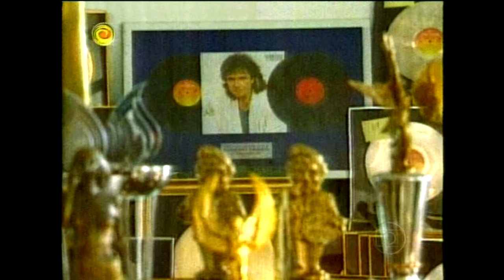Roberto Carlos - Caldeirão do Huck- Eu te amo,te amo ,te amo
A presença do cantor no programa faz parte das comemorações de seus 50 anos de carreira.Roberto também foi homenageado no quadro "Lata Velha". Para conseguir levar para casa uma Kombi 1983 toda reformada, o vendedor de frutas Nício precisou cantar um dos sucessos do cantor, "Calhambeque", no palco do "Caldeirão".

Com direito à caracterização e a um acompanhamento ao vivo da banda do programa, o participante deixou a vergonha de lado e conseguiu a aprovação do público e do próprio Roberto Carlos. "Eu vi a apresentação e confesso que estou com medo", brincou o cantor.Durante a gravação, Huck fez um pedido especial a Roberto Carlos: que ele cantasse a música "Como é grande o meu amor por você".Roberto Carlos cantou outras três músicas, "Eu te Amo", "Detalhes" e "É Preciso Saber Viver"
O programa foi exibido no dia 4 de julho, às 14h25, na Rede Globo.